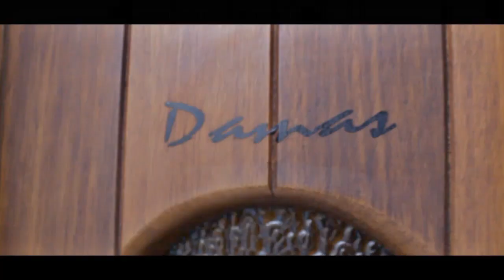Jerarka FT NorOne - Perder el control (VIDEO OFICIAL)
One Music Inc, PRESENTA:
Jerarka FT NorOne Da Cruz en "Perder el control" (VÍDEO OFICIAL) Dirigido por Ahyron D.